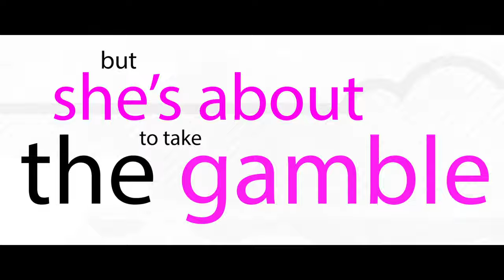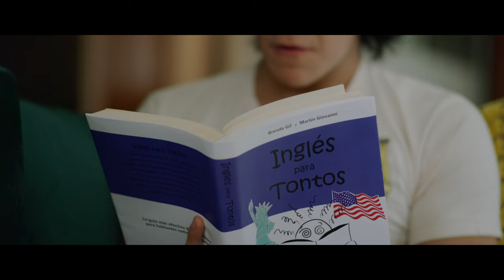No Translation Required / Tv Series Concept Trailer (2023)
No Translation Required - Tv Concept

Synopsis: After a whirlwind romance in Guadalajara, Mexico, passionate American Fashion Publicist Gabby invites Paco, a talented Mexican Chef, to move with her to London, with the hopes of building their lives and careers together in a city with limitless opportunities. The grind of the big city, past loves and immigration roadblocks will test the love they have for each other.

The concept of No Translation Required is not only new and untrodden territory but is subject matter that is relevant and necessary in these current times. A story of embracing other cultures, languages, identifying the borders between us and breaking them down, of immigration, racism and the stresses that underly any relationship involving visas. No Translation Required is a new age love story that we hope will have the ability to inspire thought and provoke change.

An Espectro Mx Films Production

Written, produced & starred by Kelsie McDonald & Cristo Fernández

Trailer directed by Rafael Altamira

Filmed in Guadalajara, Jalisco, México / 2021